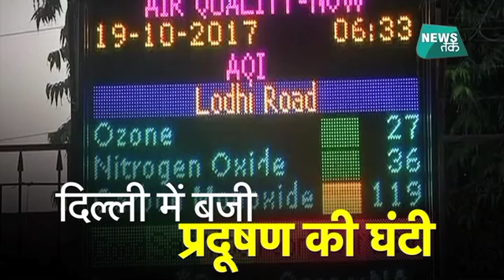दिवाली से पहले ही राजधानी का ये हाल हो गया | BIG STORY | News Tak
दिवाली से एक दिन पहले ही दिल्ली प्रदूषण से हांफने लगी। पटाखों पर बैन के बावजूद राजधानी के कई इलाकों में प्रदूषण का स्तर 9 गुना ज्यादा पाया गया है। जगह-जगह आग लगने की वजह से प्रदूषण के स्तर में अचानक इजाफा देखा गया है। बताया जा रहा है कि दिवाली की सफाई के बाद लोगों ने कूड़े में आग लगा दी, जिससे ये दिक्कत हुई है।
About News Tak Channel: News Tak offers top viral live videos on bigstory, yral, bollywood and specials. Check out the latest news, videos clips on News Tak.